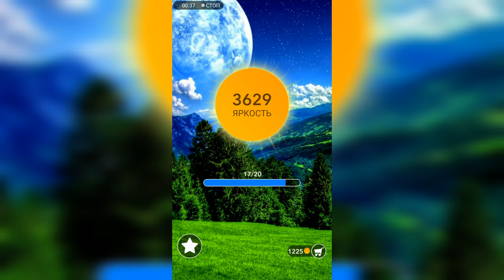Word / Слово Крест: Поиск русского кроссворда / Уровень 128